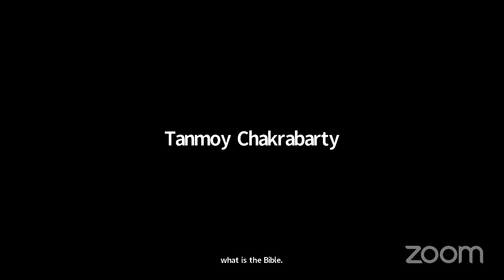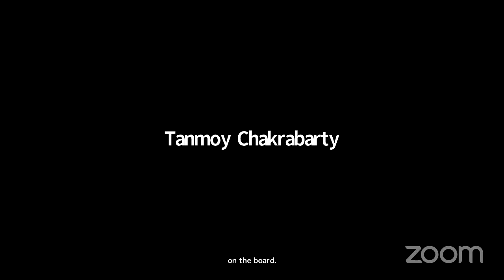PAFI Dialogue with Shri Dammu Ravi, Secretary (Economic Relations) Ministry of External Affairs